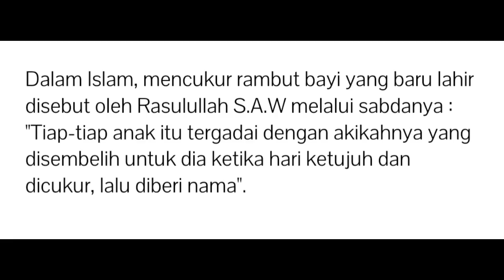Dato Siti nurhaliza utamakan sunnah nabi untuk siti Aafiyah